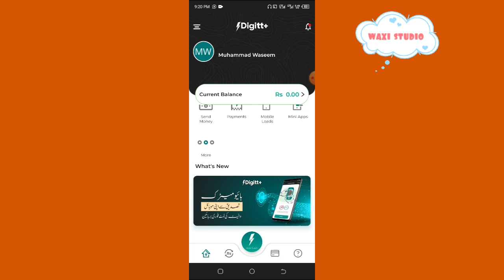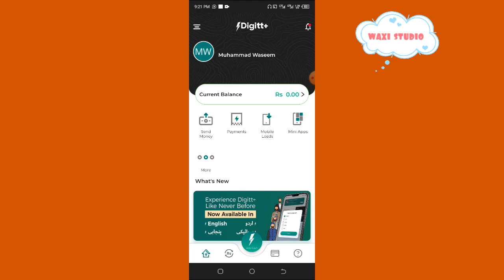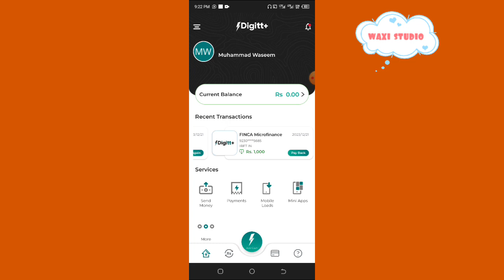How to use Digitt plus account what is Digitt plus account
In this video I will  tell you How to use digitt plus account   complete details.

you will find amazing and interesting videos of tips tricks all banks  information  science, technology and information mutual funds details and investment plans.

Digital plus account
Digital account kesay use kary